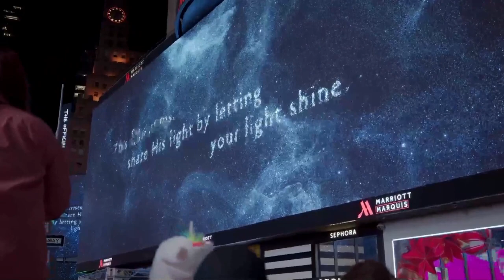Dec 17th: "Peter Brings the Hype" Pastor Dan Baty